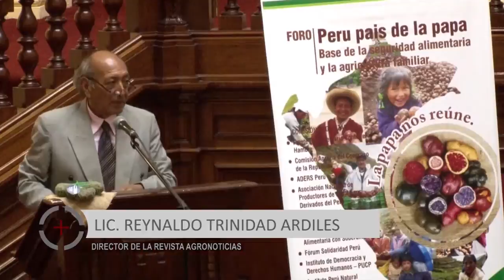EXPOSICION DE REYNALDO TRINIDAD DE AGRO NOTICIAS EN EL CONGRESO - DIA DE LA PAPA 2015.